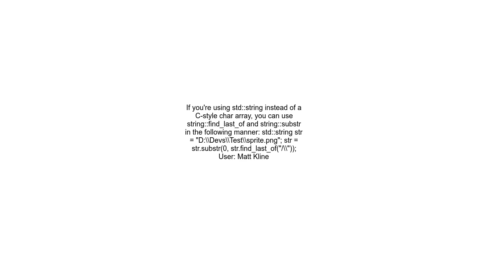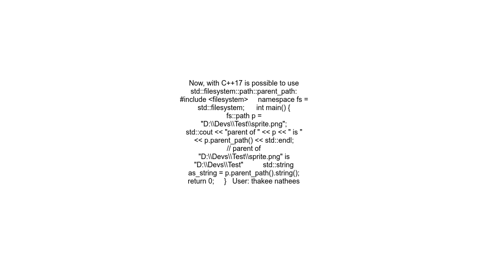Get parent directory from file in C++